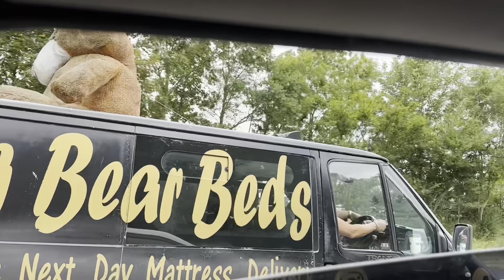NEWCASTLE *BATTER* VILLA 5-1 ISAK & TONALI GOALS in Newcastle Vs Aston Villa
St James park, matchday vlog and highlights from Newcastle Vs Aston Villa. Goals from Isak, Tonali, Diaby see gordies batter villa. 5-1 matchday vlog and highlights